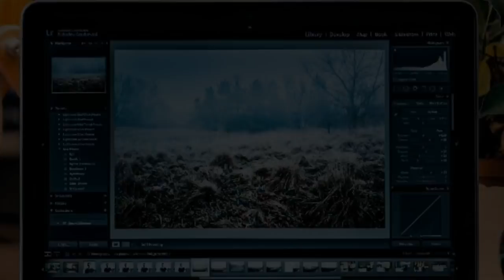(명지대학교 김두얼 교수)현재 팬데믹과 비슷한 상황을 과거에는 어떻게 극복 했을까?